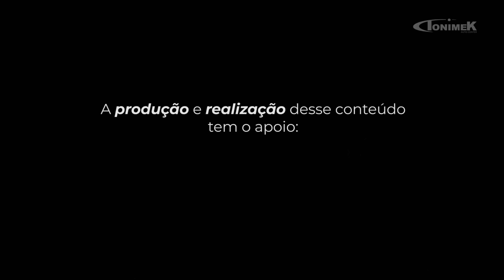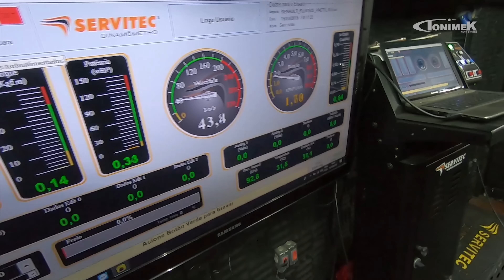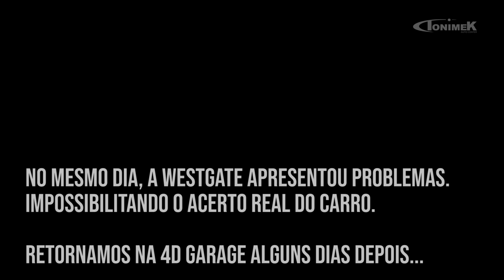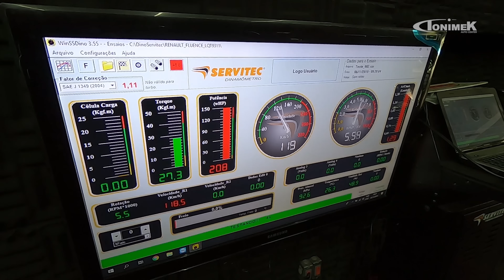MANCO OU CANHÃO? FLUENCE GT DO MARCEL (ft. 4D Garage e ACF Performance)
TONIMEK01
TONIMEK02
TONIMEK05
TONIMEK06
Conheça a PneuStore
AOB
Associação das Oficinas do Brasil

Dúvidas, críticas e/ou sugestões:
Endereço: